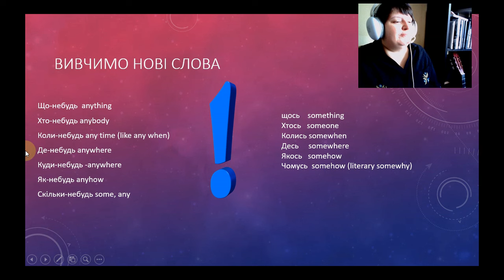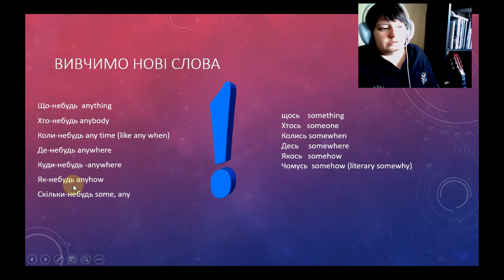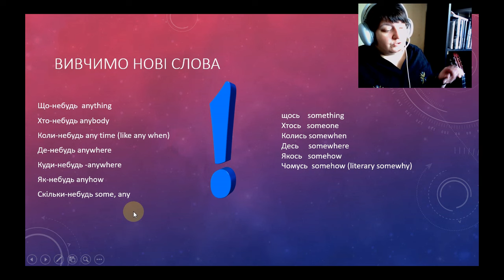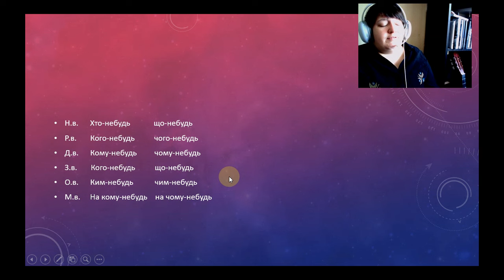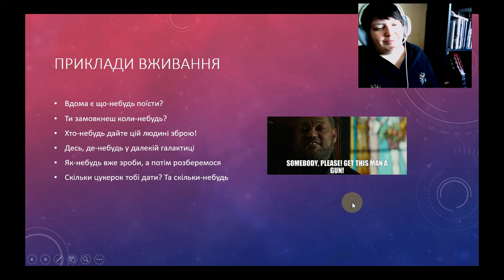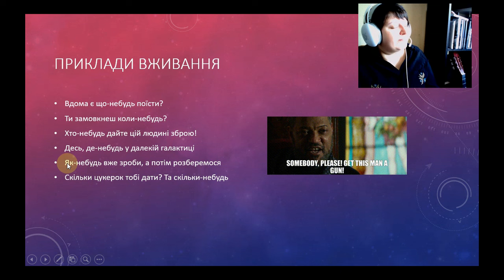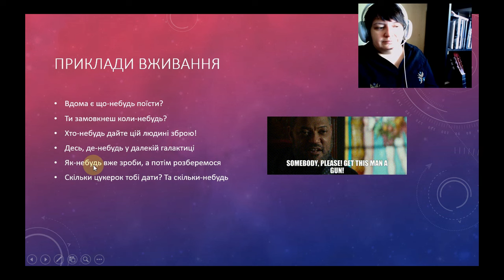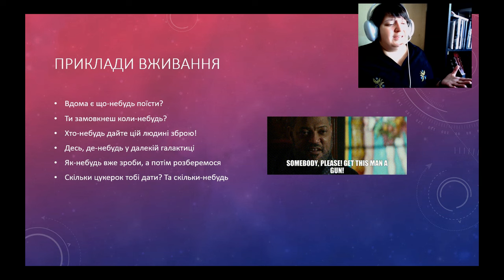Learning Ukrainian with Odarka. Lesson 86. Indefinite Pronouns. Неозначені займенники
Hello again, my precious!  Here is a new video where we are talking about peculiarities in Ukrainian. This time Indefinite Pronouns. I hope it will be useful for you.
00:00 - Hello
00:15 - Topic
00:37 - New Words: Indefinite pronouns
03:11 - Some Grammar
05:03 - Example of Usage
09:29 - Bye

Sources:
 Дрогомирецька М. М., Жангазінова Р. Т.
Методичні рекомендації з української мови як іноземної для
студентів 1 курсу спеціальності 222 «Медицина» англомовного
відділення / М. М. Дрогомирецька, Р. Т. Жангазінова. – Львів: ЛНМУ
імені Данила Галицького, 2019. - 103 с.

Бахтіярова Х.Ш., Лукашевич С.С., Майданюк І.З.,
Сегень М.П., Пєтухов С.В. Українська мова. Практичний курс для іноземців: Посібник для слухачів підготовчих відділень і факуль-
 тетів.– Тернопіль: Укрмедкнига, 1999.

Большакова І. О. : підручручник для 1го классу закладу загальносередньої освіти у 2 частинах. Частина 1./ І.О. Большакова, М.С. Пристінська. - Харків, видавництво "Ранок", - 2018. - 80с.: іл.

Дегтярьова Т. О. Українська мова для іноземців у таблицях та коментарях : навчальний посібник / Т. О. Дегтярьова, Г. В. Дядченко,
Л. А. Кулішенко. – Суми : Сумський державний університет, 2021. – 123 с.
Мацюк Г. Р. Українська мова. Практичний курс для іноземців:
навчальний посібник / Г. Р. Мацюк. – Тернопіль: ФОП Паляниця В. А.,
2017. – 195 с